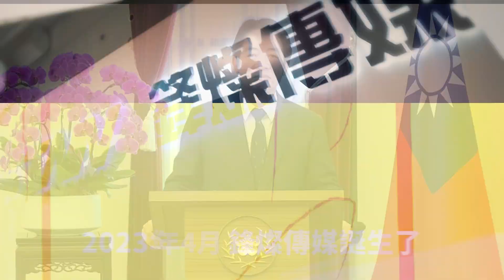周杰倫和王俊凱合體！挖坑給自己：你也聽我歌長大！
周杰倫巡迴演唱會開到長沙，來賓請來王俊凱，兩人合體唱了《彩虹》，周杰倫更開口問道，「你也是聽我的歌長大的吧！」王俊凱表示：「當然！」。